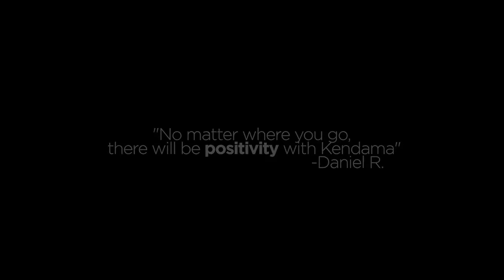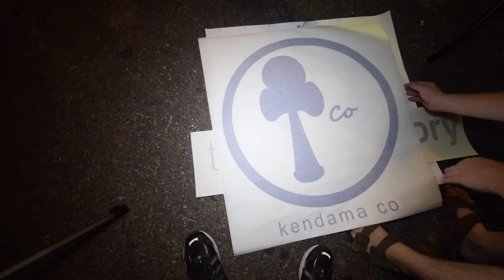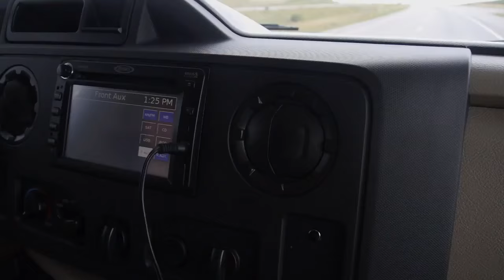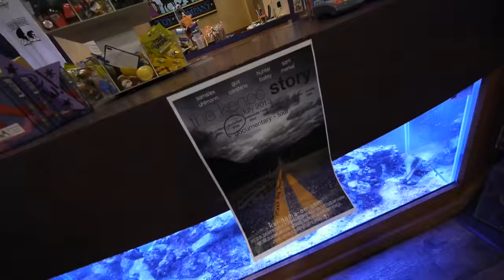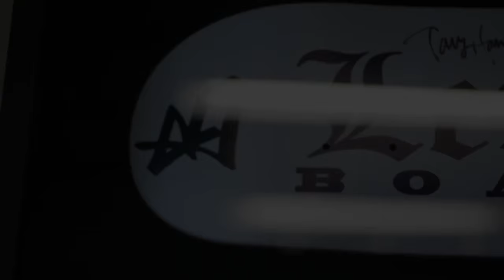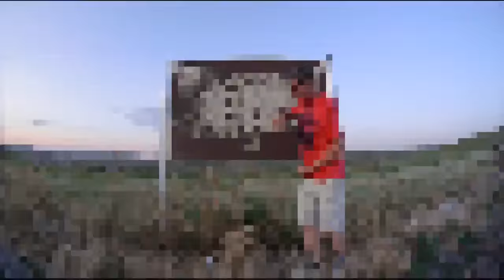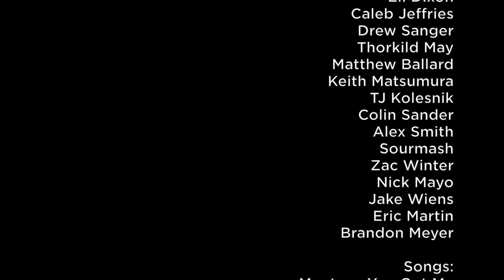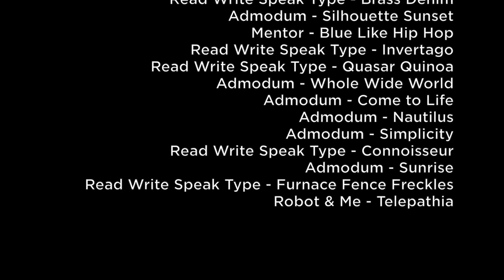Kendama Co Presents: The KenCo Story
After a LONG wait, the Story is finally here. The KenCo Story follows theKendama Co squad on a week long tour full of camping, shredding, and other Kendama shenanigans. From Colorado to Montana to Washington, this documentary style edit captures the always present positive vibes of Kendama. Enjoy the ride!